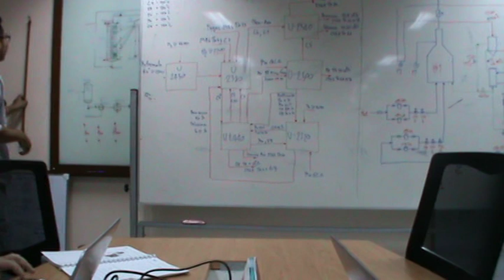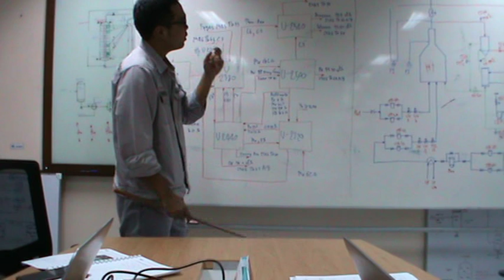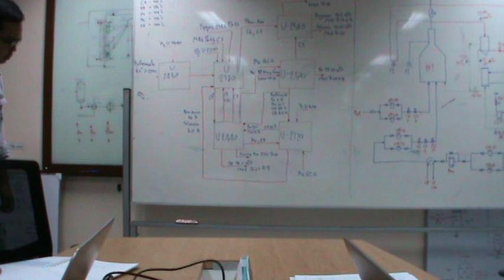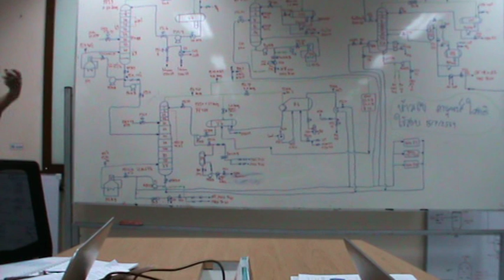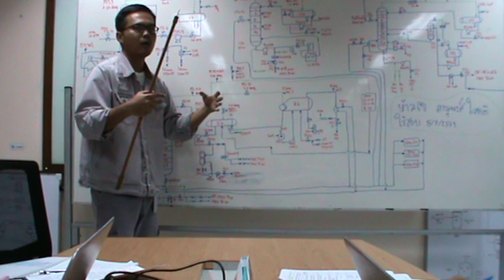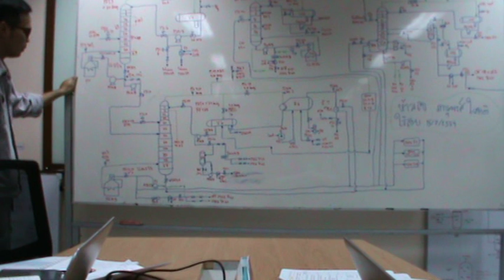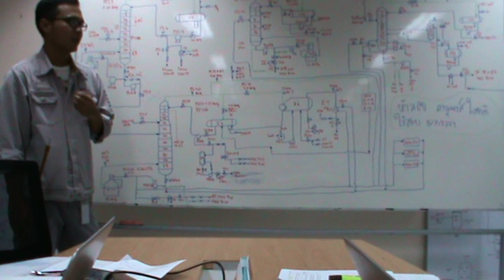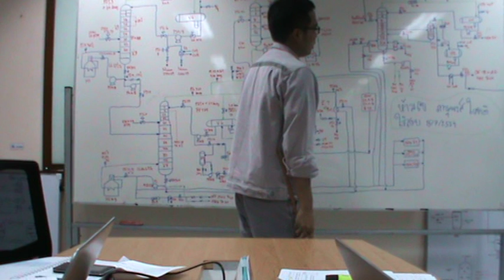Final Assessment 2440 Panupong S 1-2